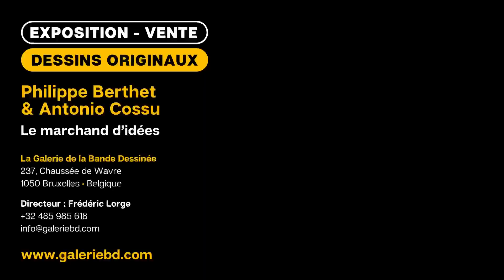Galerie BD - Philippe Berthet & Cossu - Marchand d'idées - dessins originaux et planches de BD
Planches de BD et dessins orignaux de bande dessinée de Philippe Berthet et Antonio Cossu, paru dans la série "Le marchand d'idées". En vente à la Galerie de la Bande Dessinée

La Galerie de la Bande Dessinée expose et vend les planches de BD et dessins originaux des dessinateurs belges Philippe Berthet et Antonio Cossu, publiées dans la série de bande dessinée "Le marchand d"idées", parues entre 1982 et 1988 aux éditions Glénat.

Les dessins originaux et planches originales de bande dessinée de Philippe Berthet et d'Antonio Cossu, parues dans le "Marchand d'idées", sont en vente exclusivement à La Galerie de la Bande Dessinée.
Située au cœur de Bruxelles, proche du Quartier Européen, La Galerie de la Bande Dessinée est spécialisée dans l’exposition, l’achat et la vente de planches de BD, d’illustrations originales de bande dessinée, et de dessins originaux d'animation japonaise.

Que vous soyez passionnés de bande dessinée, lectrice ou lecteur occasionnel, fan de BD franco-belge, de comics américains, ou d'anime japonais, nous vous proposons d’acheter les planches BD et les illustrations originales d’autrices et d’auteurs de bande dessinée, prometteurs ou confirmés. Ainsi que la plus grande sélection mondiales de dessins originaux de production d'animation japonaise (Naruto, Bleach, One Piece, Detective Conan, Black Clover, Dragon Ball,...)

Nous sommes ouverts les vendredi et samedi, de 13 à 19h. Les autres jours sur rendez-vous. Nous vous recevrons avec plaisir, et partagerons avec vous notre passion pour le neuvième art et l'animation japonaise.

Based in the heart of Brussels, close to the European District, the Galerie de la Bande Dessinee specializes in the exhibition, sale and purchase of narrative art, including original comic art, illustration art, and animation art (anime production drawings).

Whether you’ve been fond of comic books since childhood or are just discovering this fantastic medium, we offer a selection of more than a thousand pieces from well-known and up-and-coming comic book artists, both European and American. We also offer the wides choice and highest quality regardind anime production drawings (Naruto, One Piece, Bleach, Black Clover, Dragon Ball,...)

We also showcase the art of children’s book illustrators. We offer consulting services on how to build a collection, and are always interested in buying great pieces of art. It would be a pleasure to have you at our gallery, where you can see our passion for sequential art firsthand. We’re open Friday and Saturday, 1 PM to 7 PM, as well as other days by appointment.
CREDITS
Montage : Patrice Gautot
Musiques :  "Futurology" by Boomer.
Premiumbeat : License #5698779 order #4686573

Production : La Galerie de la Bande Dessinée, 2024.
Toutes les images sont ©Berthet/Cossu/Glenat